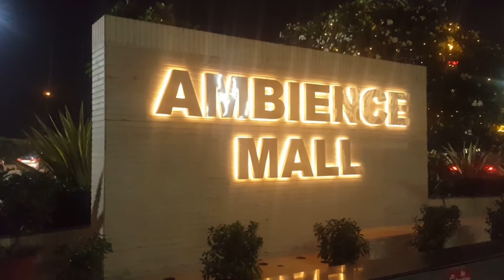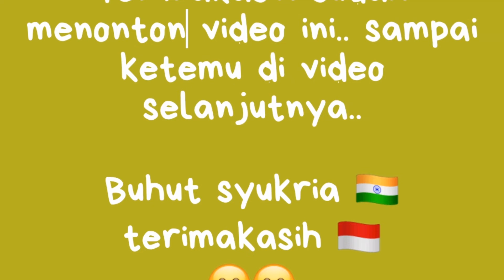SUASANA MALL INDIA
Kali ini saya dan teman saya mengajak teman-teman berbagi pengalaman mengunjungi Mall India yaitu Ambience Mall yang terletak di Vasant Kun New Delhi India.